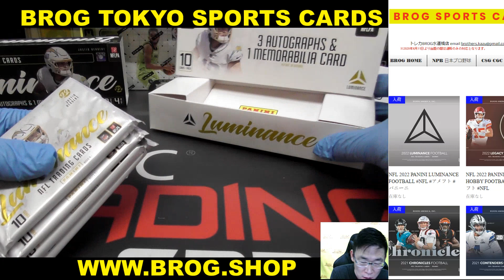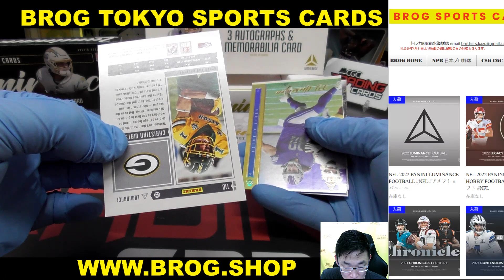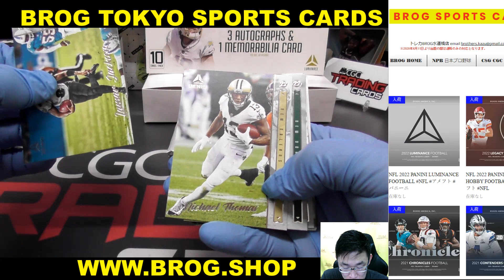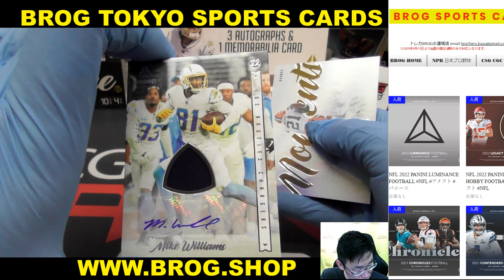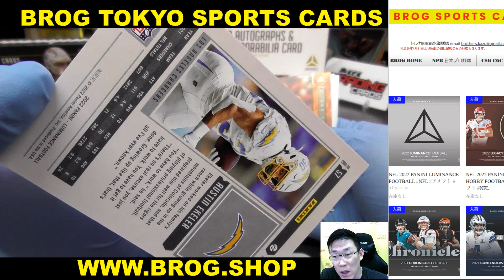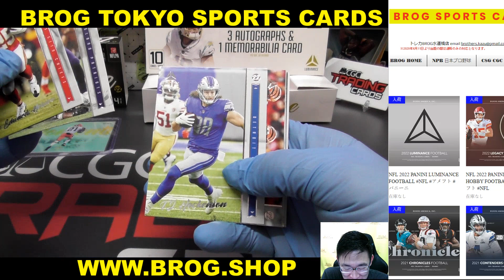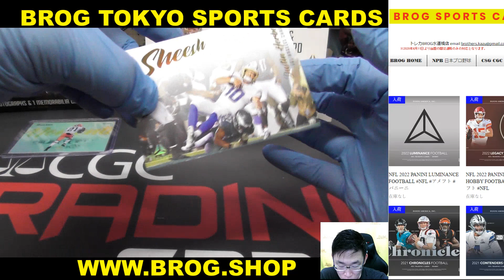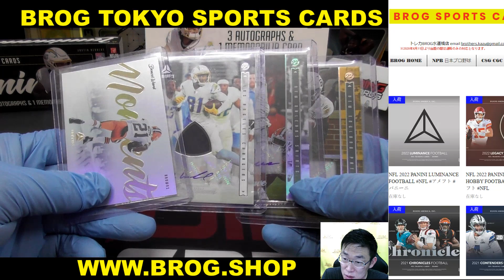toyo NFL 2022 PANINI LUMINANCE FOOTBALL NFL アメフト パニーニ BGBPB BREAKS BROG水道橋店 トレカ開封動画 スポーツカード